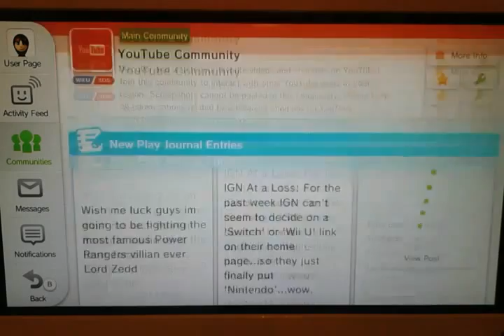Drawing on Miiverse - Beetlejuice Cartoon